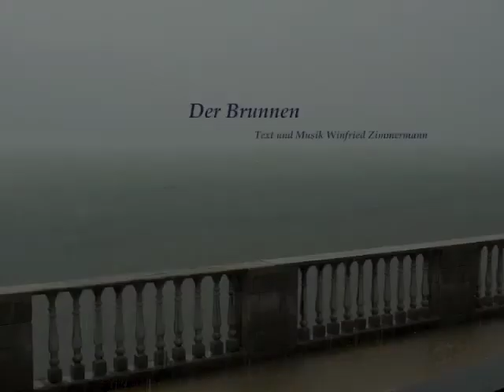"Der Brunnen" vom Liedermacher, Chansonier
"Der Brunnen" Text, Musik und Produktion Winfried Zimmermann